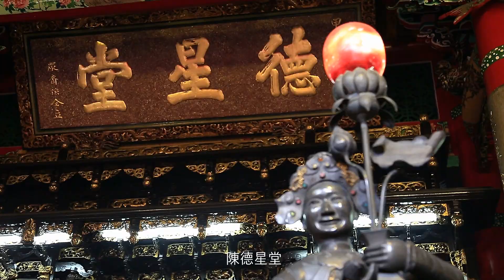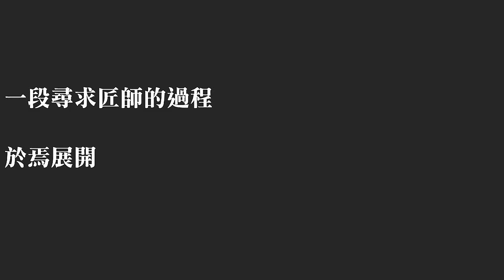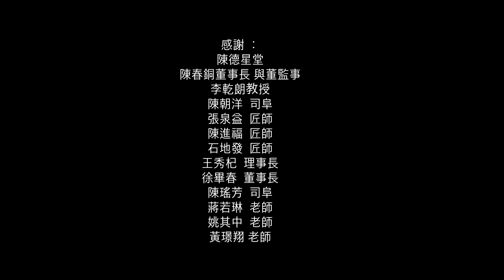【終點的起點】以石鐫榮光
【以石鐫榮光】
德星堂北側與蓬萊國小相隔的圍牆，因環境整治工程後，牆面有了不小的空間，未來將裝設石雕，與目前以展示於旁的出土文物，規劃為文化走廊。
幾經多次的集思廣益，為讓後世子孫及世人能夠知道德星堂的故事，董事會有別於二十四孝、王侯將相等傳統題材，拍板以德星堂先賢及奉祀以來沿革為石雕主題。
先賢除了所奉祀的帝舜、陳氏三始祖外，還有陳維英、陳霞林、陳天來、陳朝駿、陳茂通等八位清末到日治對德星堂有功的人物。
沿革則挑選立主奉祀、城內建祠、遷建奎府、眾親合營等一百六十年來，德星堂重要的歷史事件。
二十四則故事在經 李乾朗教授 親筆構圖後，交由 陳賜福、石地發 二位國內僅存的石雕匠師，於今年春節後開工雕刻。
過去重建時，先賢聘請之陳應彬、蔣梢、蔣九、陳天乞等名匠執工，皆為一時之選。董事會也繼續承襲這樣的原則，讓德星堂更加富具藝術、文化、歷史價值，期待這講述德星堂昔往榮光故事的鐫刻作品，在不久完美呈現於大間眼前。